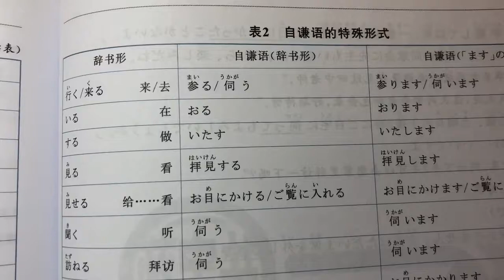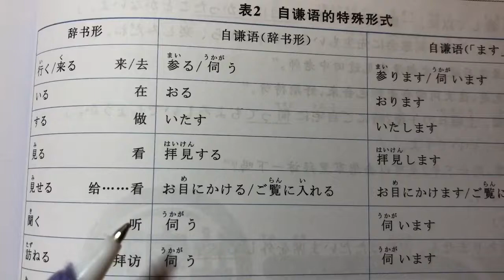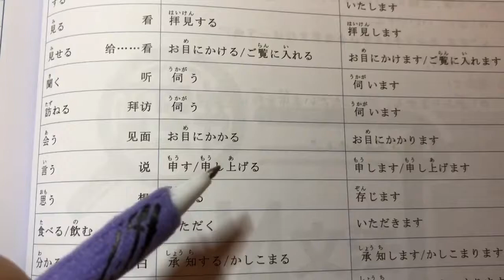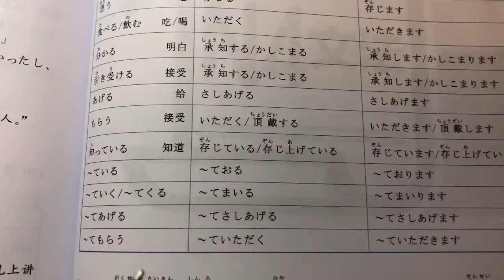日文自學 | JLPT N3 | 日本語能力試驗 文法 | Day 65［黑貓響子］